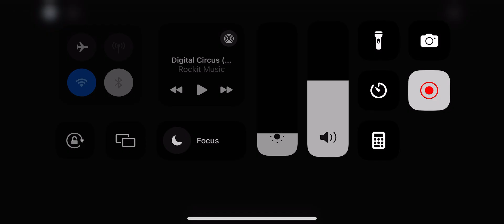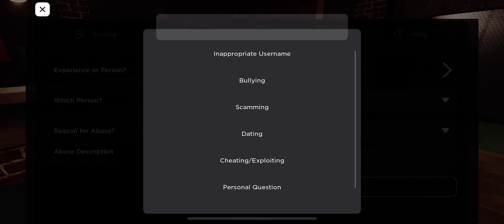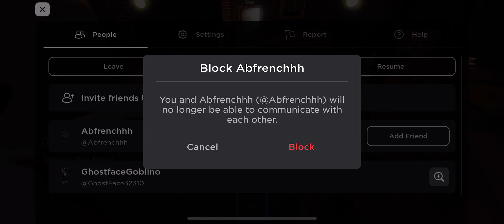The Hotel Experience….(Gone Wrong) ROBLOX